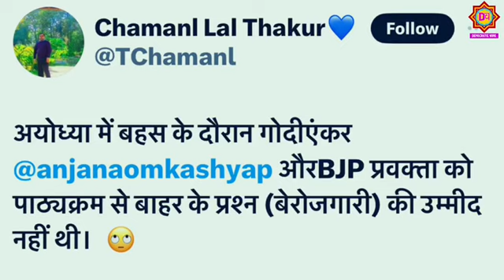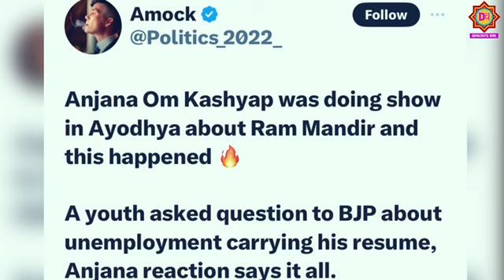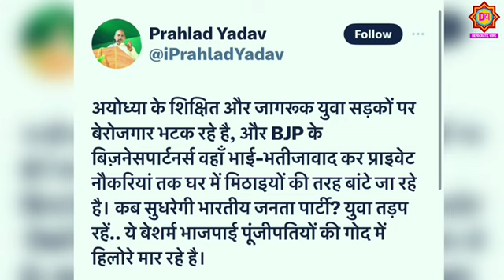लाईव शो में रो पड़ी अंजना ओम कश्यप ! बेरोज़गार लड़के ने सारी हेकड़ी निकाल दी !